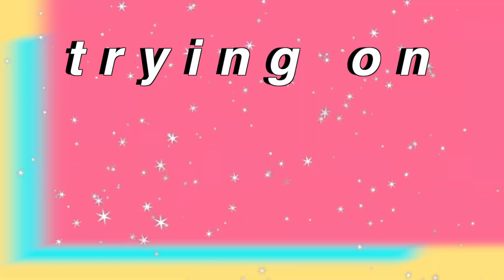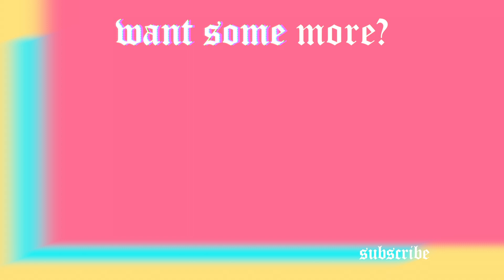trying on EVERYTHING in my closet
if you see anything you like, check my depop to see if it is listed!
depop: E's Closet (@emaaaaniess)

i hope you enjoyed me trying on ALL of my clothes! lol

✩ SOCIAL MEDIA ✩
vsco: @emaaaaniess
dote: @emaaaaniess
my dote code for $5 off: V5RM

intro/end song: Lil Nas X - Old Town Road

*extra tags ignore deez*
trying on everything in my closet,trying on all my clothes,trying on everything in my wardrobe,trying on everything i own,trying on my entire wardrobe,trying everything on in my closet,trying on everything,trying on everything in my closet declutter,trying on all my clothes in my closet,trying on all my clothes in my closet,cleaning out my closet,closet tour,trying on everything in my closet,trying on all my clothes,trying on every piece of clothing in my closet,trying on my entire wardrobe,tryign on all my clothes in my closet,trying on all the clothes i own,trying on every pair of shoes in my closet,trying on every single item of clothing,trying on every piece of clothing i own,trying on everything i own,closet,emma johansson, hannah meloche, marla catherine, haley pham, avery ovard, hi im mimi, ellie thumann, emma chamberlain, antonio garza, joana ceddia, hailey sani, chloe hodgson, kate elisabeth, sab, enjajaja, enya, jade darmawangsa, jazzy anne, aesthetic